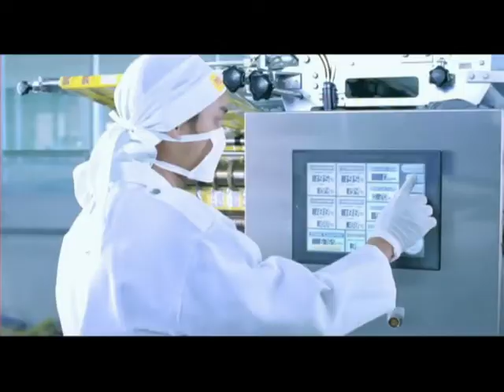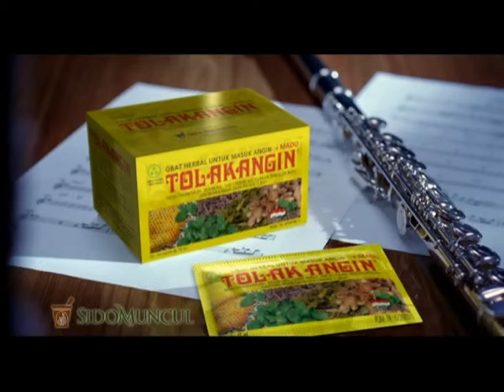Anggito Abimanyu TA